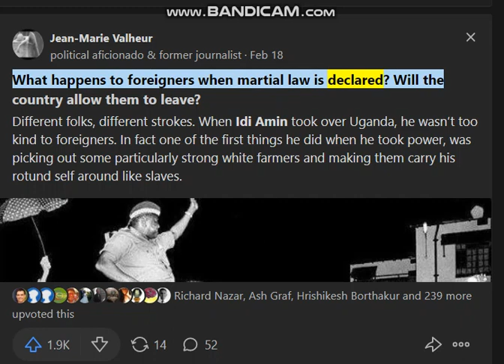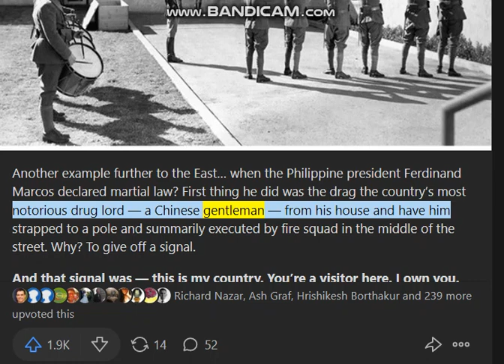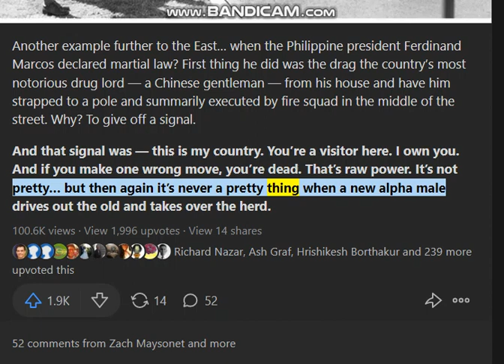What happens to foreigners when martial law is declared? Source: Quora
Different folks, different strokes. When Idi Amin took over Uganda, he wasn’t too kind to foreigners. In fact one of the first things he did when he took power, was picking out some particularly strong white farmers and making them carry his rotund self around like slaves.